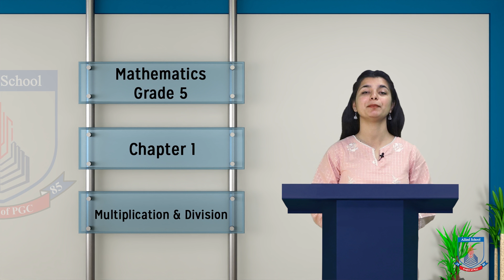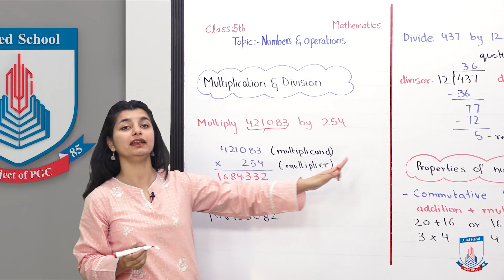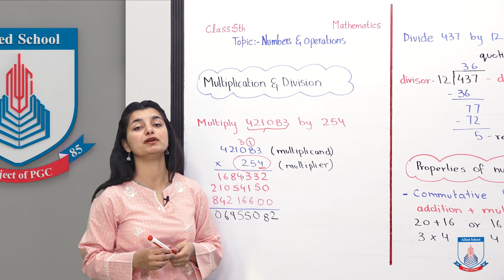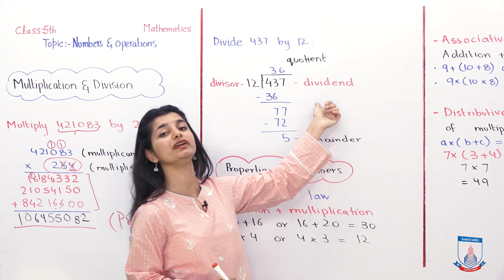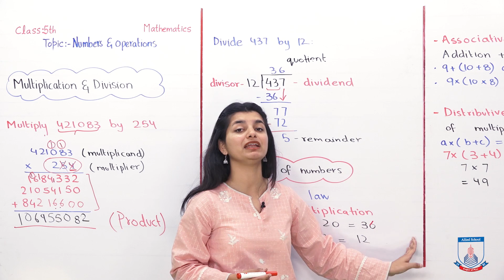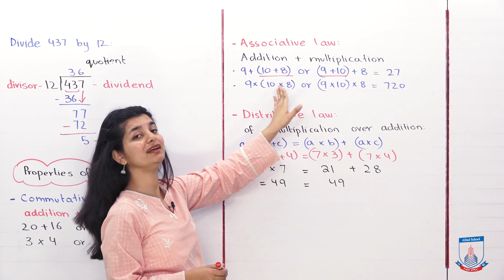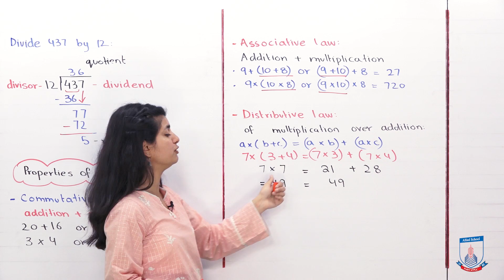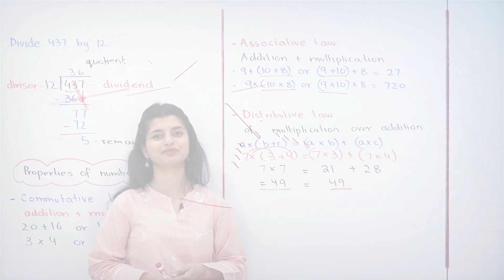Class 5 - Mathematics - Chapter 01 - Lecture 5 - Multiplication and Divisions - Allied School